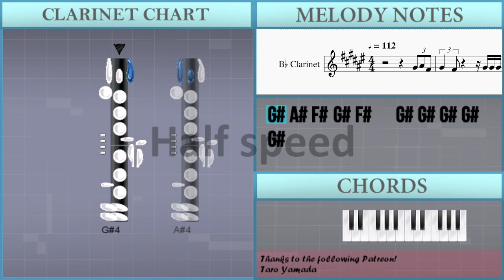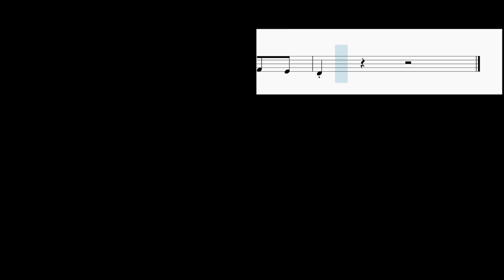How to play You & Me by Jennie on Clarinet (Tutorial)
Comment and let us know how the videos have helped you. It keeps us going! :)The easiest way to learn how to play You & Me by Jennie on the clarinet. It's a clarinet tutorial for You & Me by Jennie.

EasyMusicLesson teaches you to play the your favorite instrument, through easy and simple animation so that you too can learn how to play You & Me by Jennie on the clarinet easily. A clarinet tutorial with visual animation graphic.

Chords of Clarinet arrangement:
A Maj   E Maj   B Maj   G# Maj   C# Min   B Maj   A Maj   E Maj
B Maj   G# Maj   C# Min   B Maj   A Maj   C# Min   B Maj   E Maj
E Maj   A Maj   A Maj   C# Min   B Maj   G# Min   C# Min   F# Min
A Maj   B Sus 4   B Maj   C# Min   F# Min   A Maj   B Sus 4
B Maj   C# Min   F# Min   A Maj   B Sus 4   B Maj   A Maj   E Maj
B Maj   C# Min   B Maj   A Maj   E Maj   B Maj   G# Maj   C# Min
A Maj   C# Min   B Maj   E Maj   E Maj   A Maj   A Maj   C# Min
B Maj   G# Min   C# Min   F# Min   A Maj   B Sus 4   B Maj
C# Min   F# Min   A Maj   B Sus 4   B Maj   C# Min   F# Min
A Maj   B Sus 4   B Maj   C# Min   C# Min   C# Min   C# Min
C# Min   C# Min   C# Min   C# Min   C# Min

Melody notes of Clarinet:
G#4 A#4 F#4 G#4 F#4     G#4 G#4 G#4 G#4 G#4
G#4 G#4 F#4 F#4 G#4 F#4 D#4
F#4 G#4 G#4 G#4 F#4 D#4   G#4 A#4 F#4
G#4 F#4   G#4 G#4 G#4 G#4 G#4 G#4 G#4
G#4 G#4 C#4 G#4 G#4 G#4 G#4 G#4 G#4 G#4 C#4
A#4 G#4 F#4 F4 F#4 F4 D#4 C#4
D#4 F#4   G#4 A#4 G#4 F#4 A#4
C#4
B4 B4 B4 B4 B4 B4 B4 A#4 G#4 F#4 A#4
A#4 A#4 G#4 G#4   C#5   A#4
C#5 A#4 G#4 G#4
A#4
B4 B4 B4 B4 B4 B4 B4 A#4 G#4 F#4
A#4 A#4 A#4 A#4 C#5   A#4   A#4
F#4 G#4 F#4 F4
D#4     F#4 G#4 F#4 F4
D#4   D#5 F#4 G#4 F#4 F4
D#4   B4 B4 F#4 G#4 F#4 F4
D#4   B4 B4 A#4
F#4 F#4 F#4   D#4 F#4 F#4 F#4   D#4 D#4
G#4 G#4 G#4 G#4 G#4 G#4 F#4 G#4 A#4 F#4 D#4
G#4 G#4 G#4 G#4 G#4 F#4
A#4 F#4 G#4 G#4 G#4 G#4 G#4 F#4
A#4 F#4 D#4 F4 F#4 B4
A#4   D#4 D#4 F4 F#4 B4
A#4   C#4 C#4   C#4   A#4
G#4 F#4   F#4 F4 F4 F4 F#4
F4 D#4 C#4   A#4 G#4 F#4 A#4
C#4
A#4
D#4 D#4 D#4 D#4 D#4 F#4 D#4 F#4 F#4 F#4 F#4
F#4 D#4 F#4 F#4 F#4 F#4 F4 F4 F4 F4
F#4 D#4 D#4 D#4 F#4 F#4 D#4 G#4 G#4
G#4 D#4 F#4 F#4 F#4 F4 D#4 F#4 F#4 F#4 F#4
F#4 F#4 F#4 F#4 F#4 F#4 F#4 G#4 F#4 F#4 F#4 F#4
F#4 F#4 F#4 F#4 F#4 F#4 F#4 G#4   F#4 F#4
A#4 F#4 F#4 G#4 F#4 F#4 F#4 F#4 F#4 F#4 D#4
F#4 A#4 F#4 F#4 F#4 F#4 G#4
C#5 G#4 F#4 D#4
D#4